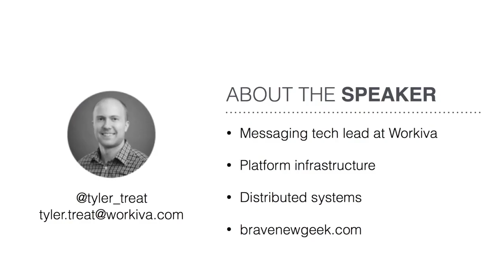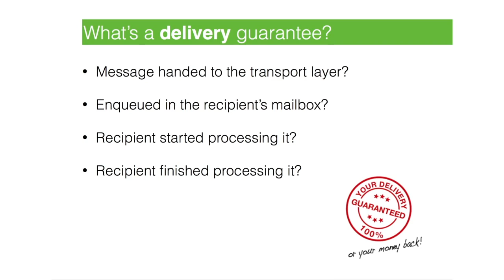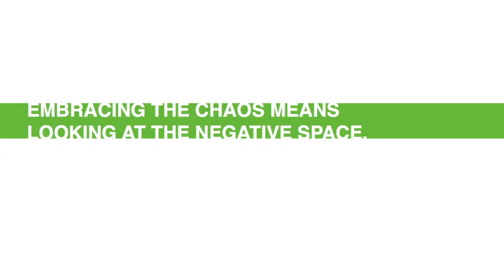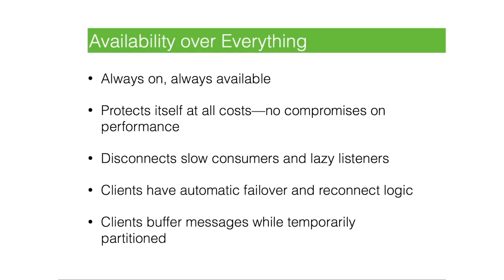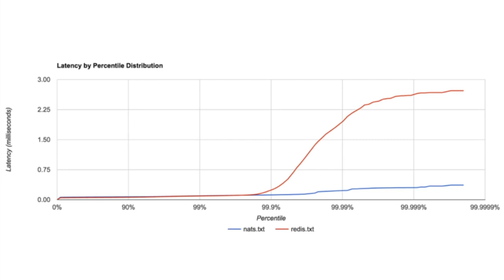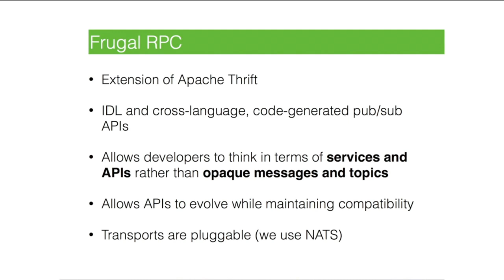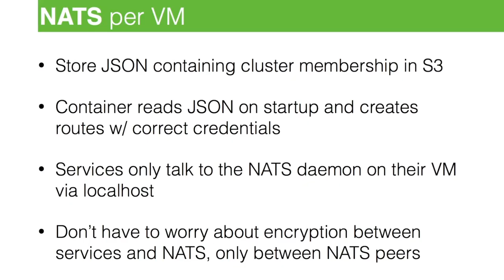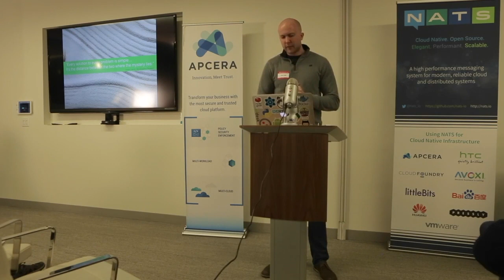Simple Solutions for Complex Problems - How Workiva uses NATS as a Microservices and RPC transport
Tyler Treat speaks at the Apcera offices at a NATS meetup about how Workiva use NATS. NATS is a high-performance messaging system written in Golang, and used for connecting Cloud-Native Apps, Microservices and IoT networks